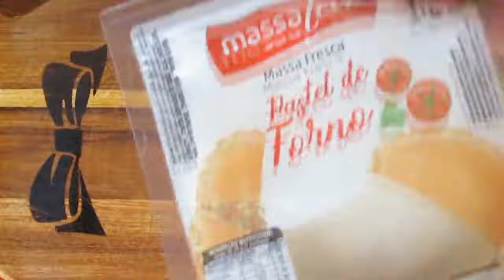Pastel de forno com espinafre e creme de ricota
Essa é para nossos queridos vegetarianos, um pastel leve , mas com sabor. Além de fazer um bem danado para saúde.
Bora ver o vídeo!

Ingredientes (8 a 10 pastéis)

1 maço de espinafre
5 dentes de alho
3 colheres (sopa) de creme de ricota
1 colher (café) de páprica
Sal a gosto
Azeite